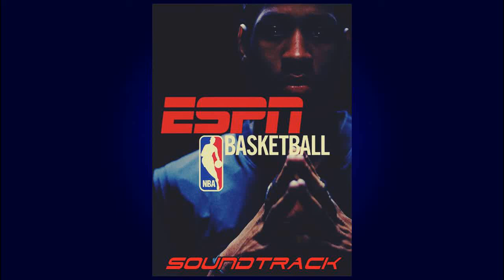ESPN NBA Basketball 2K4 (Soundtrack) (OST) - Visual Concepts Logo